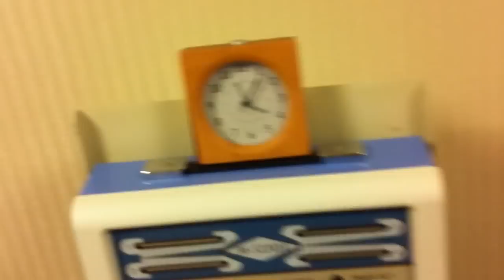お腹が冷えた時に温める体操！～タナピーのオッパッピー～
寒くなってきてお腹がよく冷える...そんな方にお腹が温かくなる体操をご紹介！